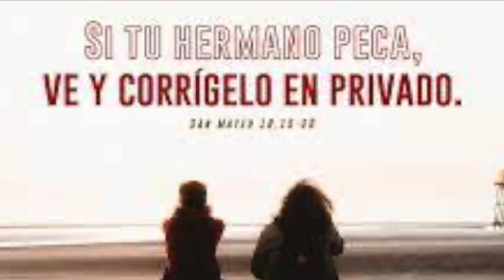Evangelio Miércoles 16 de agosto de 2023